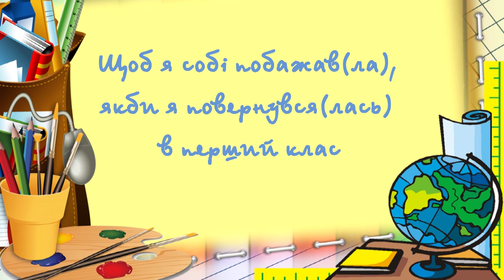Що я бажаю першокласникам